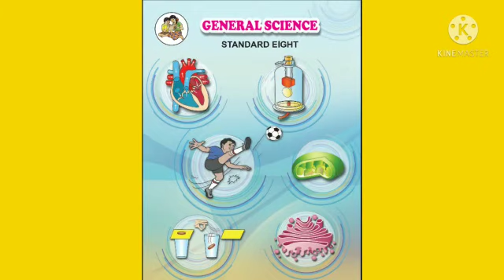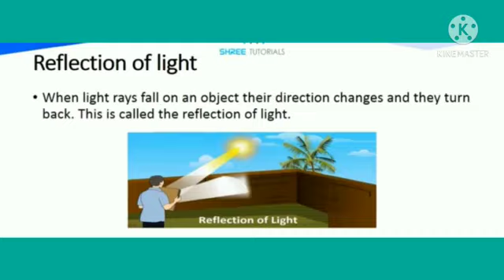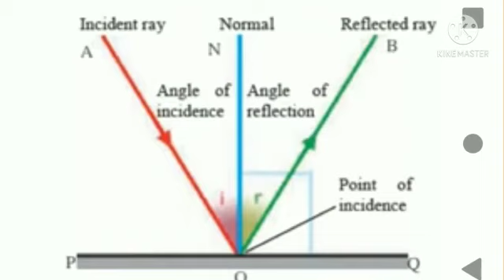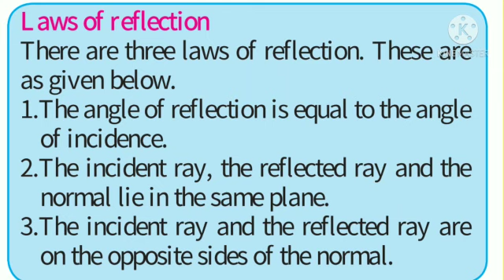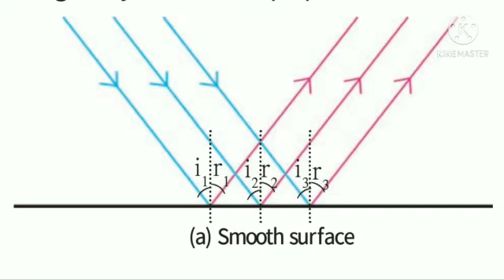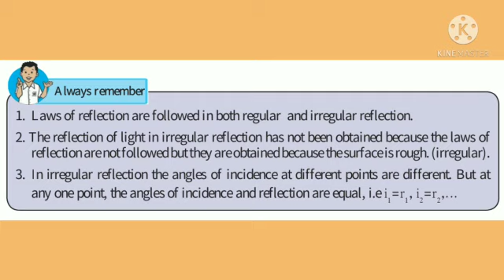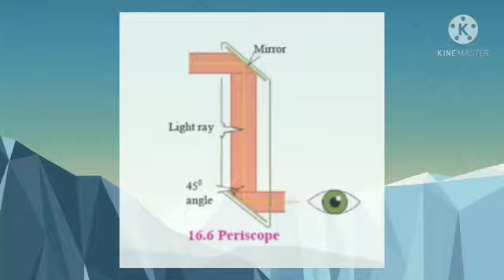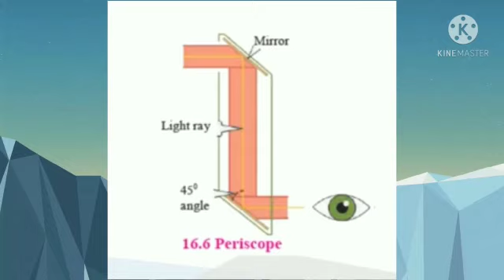8th General Science 18.02.2021